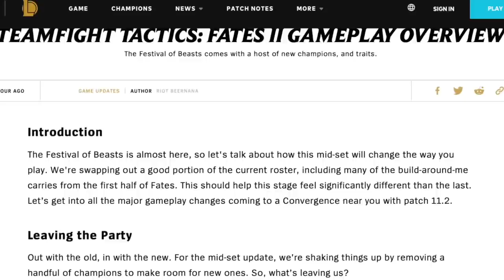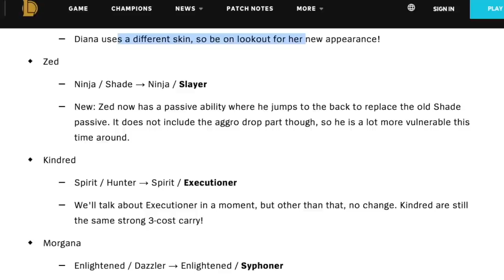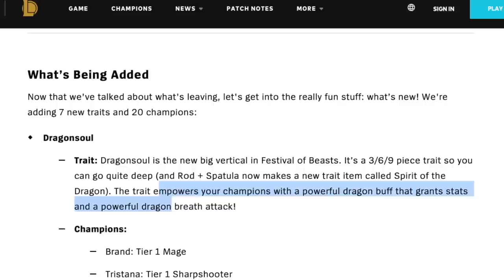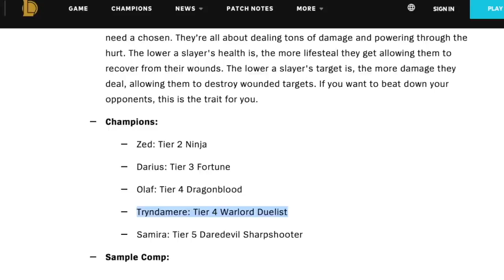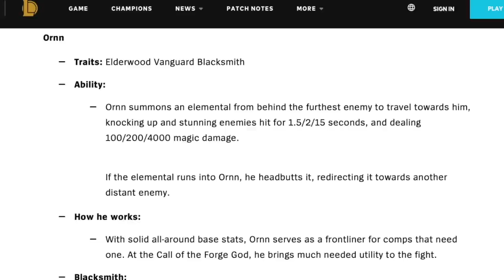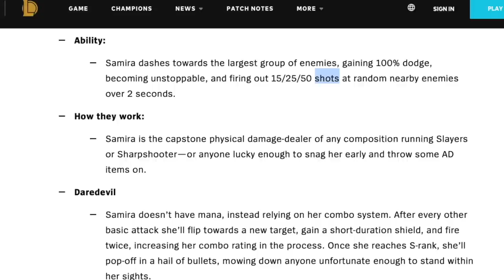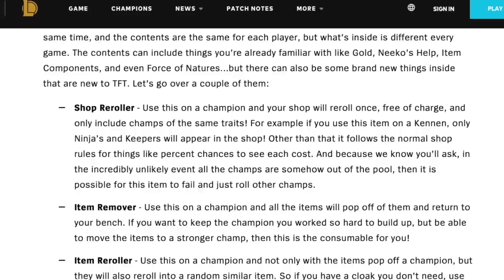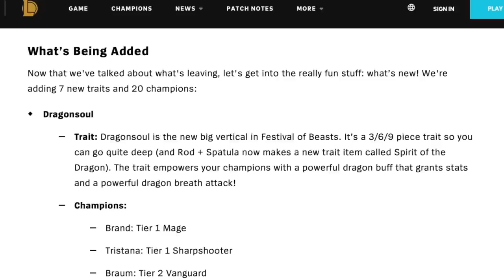TFT SET 4.5 ALL NEW CHAMPIONS AND SYNERGIES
TEAMFIGHT TACTICS SET 4.5 ALL NEW CHAMPIONS AND SYNERGIES

Riot revealed EVERYTHING for TFT set 4.5

When is Set 4.5 on PBE?  January 6 with patch 11.1